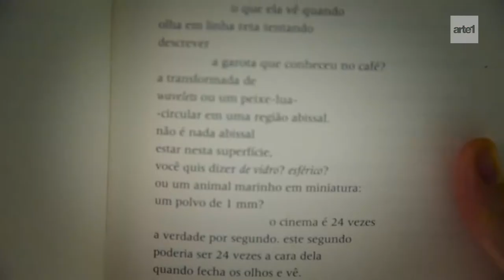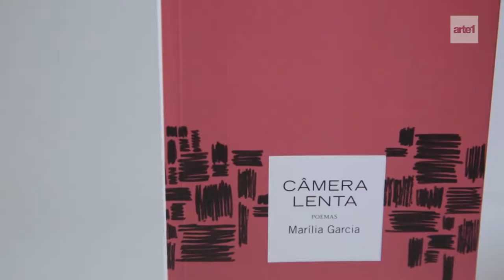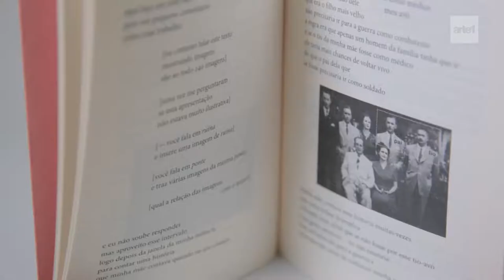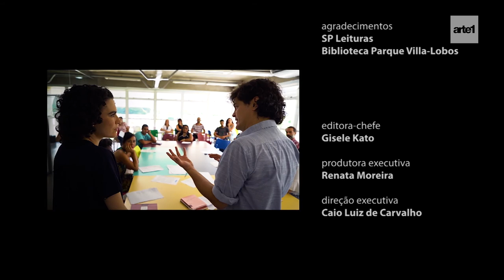MARÍLIA GARCIA | Arte1Comtexto ENCONTROS LITERÁRIOS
A convidada do episódio é a poeta Marília Garcia. Na conversa, ela comenta e lê trechos do livro "Câmera Lenta", obra vencedora do Prêmio Oceanos de Literatura de 2018, e fala como dialoga com outras linguagens, como o cinema.